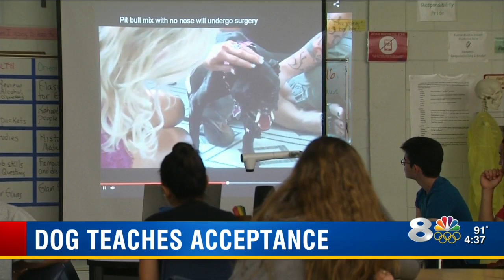Abused dog Khalessi visits local schools, teaching message of acceptance